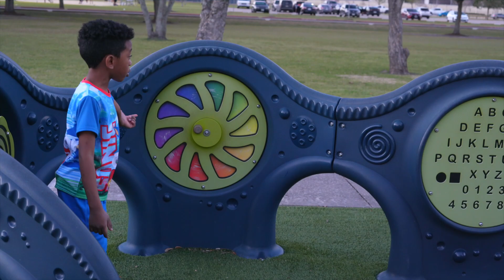Awesome and Fun Outdoor Playground for kids-Toto And Aden Learn colors and playing at the Park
Fun is under stated when the weather is beautiful outside for kids to enjoy. Outdoor playground was one of the best place to enjoy for Toto and Aden. They had lots of fun playing and learn different colors just like a rainbow .